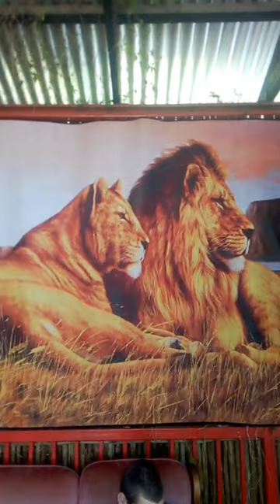11 January 2024